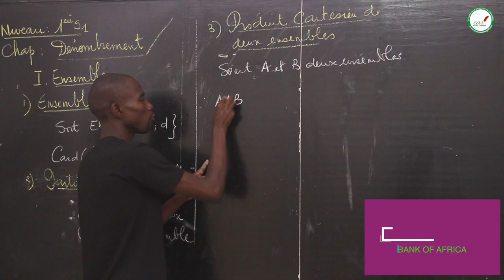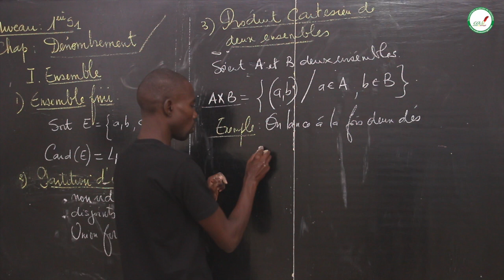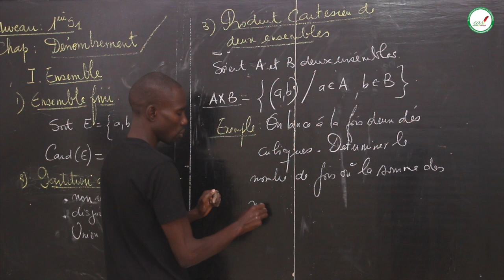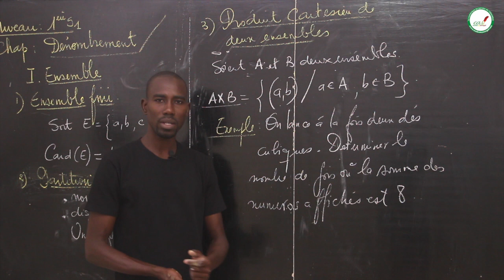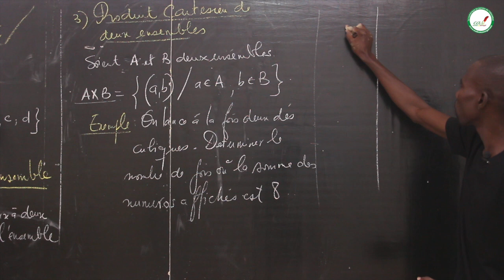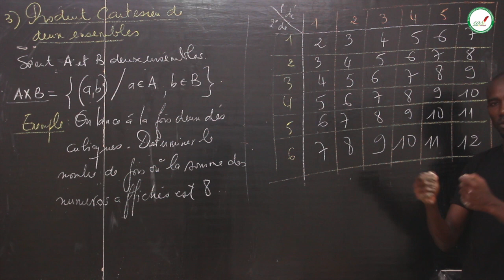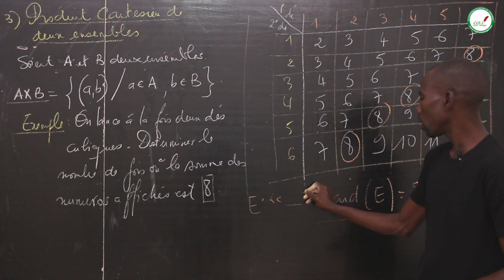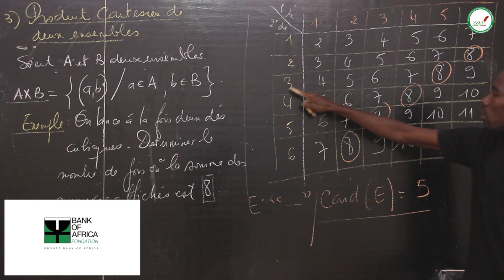Cours - Première S1 - Mathématiques : Dénombrement / Suite 1 / M. BOYE